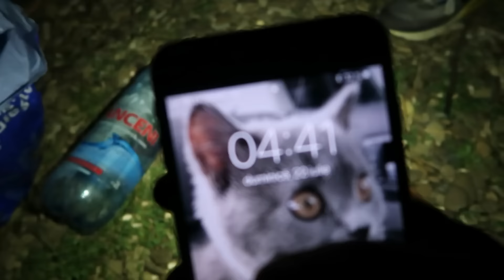Am fost la PESCUIT si s-a intamplat asta.... 😭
Puteti sa imi trimiteti 'coletele' voastre la adresa de mai jos!
Nume: Iordache Bogdan Marius, Strada: Zorilor, Nr. 56.
Judetul: Vrancea, Oras: Marasesti
Cod Postal: 625200

🔔 ATTENTION! 🔔